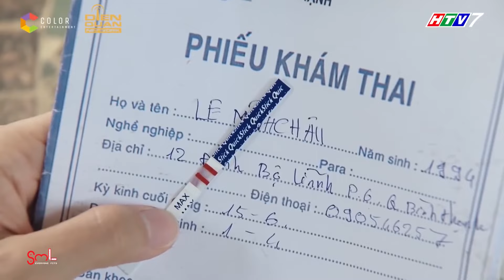LIÊN TỤC ĐÓNG "TIỂU TAM" trên sóng truyền hình, nỗi khổ của Hồ Bích Trâm ai thấu được :((( | SML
Ai nói TRÀ XANH sung sướng, Hồ Bích Trâm KHÓC CẠN NƯỚC MẮT vì GIẬT CHỒNG NGƯỜI TA đây này?!
Cast: Hồ Bích Trâm, Cao Minh Đạt, Khương Dừa, Nguyệt Ánh, Dương Cẩm Lynh